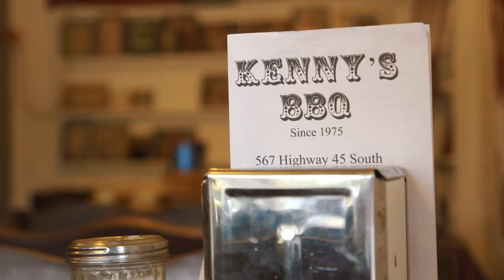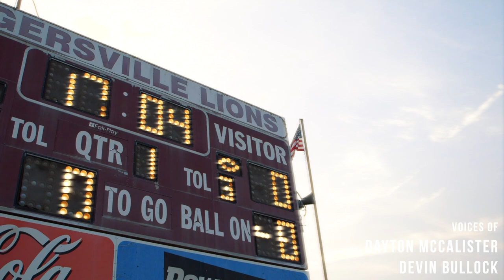Hometown Heroes - Biggersville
High school football is the game in its purest form... where high school kids become heroes.

Vlog 071